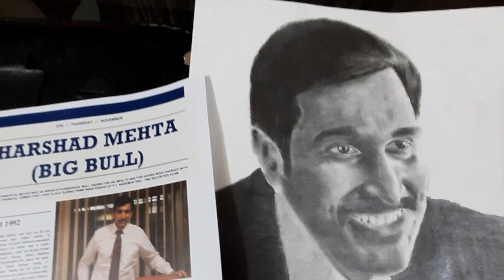Drawing Pratik Gandhi □ Harshad Mehta □ Scam 1992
Scam 1992 - The Harshad Mehta Story
Scam 1992: The Harshad Mehta Story is a SonyLIV Originals Indian Hindi-language crime drama web-series directed by Hansal Mehta. Based on 1992 Indian stock market scam committed by stockbroker Harshad Mehta, the series is adapted from journalist Sucheta Dalal and Debashish Basu's 1993 book The Scam: Who Won, who Lost, who Got Away.Starring Pratik Gandhi, Shreya Dhanwanthary, Hemant Kher and Nikhil Dwivedi.

Presented by - Prathmesh Harugade
Edited by - Shubham Ambekar